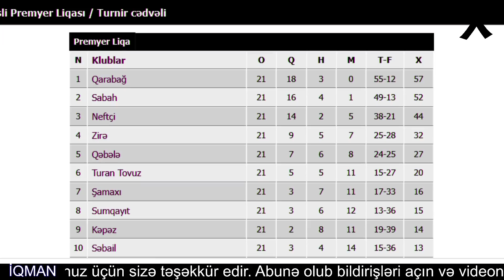QARABAĞ FK REAL MADRİD-İN YETİRMƏSİNİ TRANSFER EDƏCƏK. RAMİL ŞEYDAYEV GEDİRMİ ? QARABAG-SABAH OYUNU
QARABAĞ FK REAL MADRİD-İN YETİRMƏSİNİ TRANSFER EDƏCƏK. RAMİL ŞEYDAYEV GEDİRMİ ?